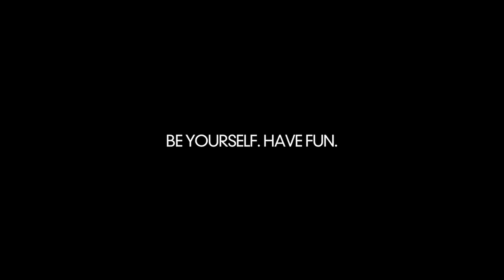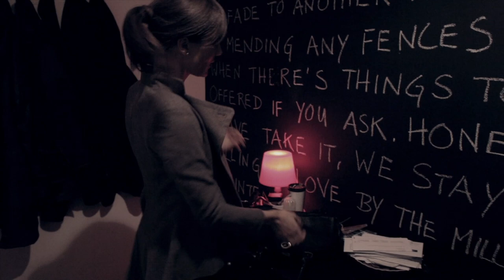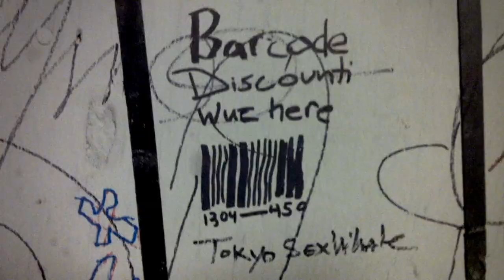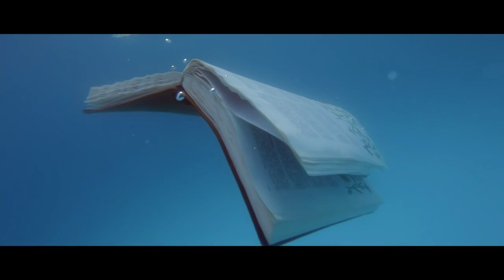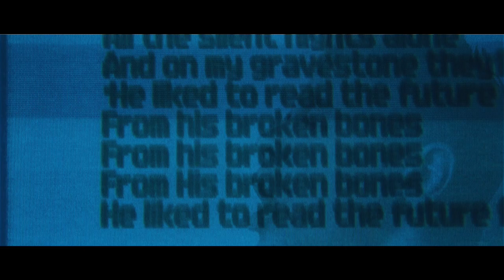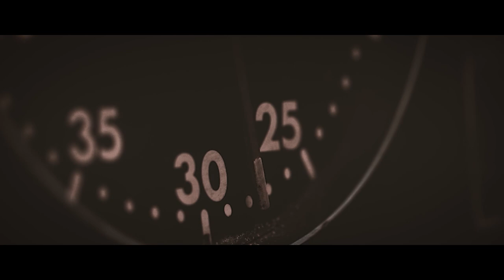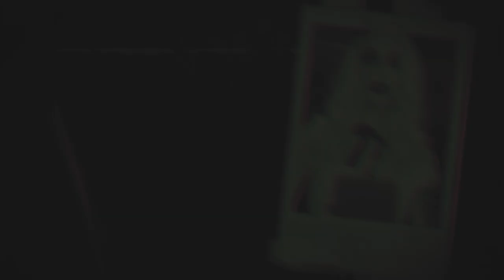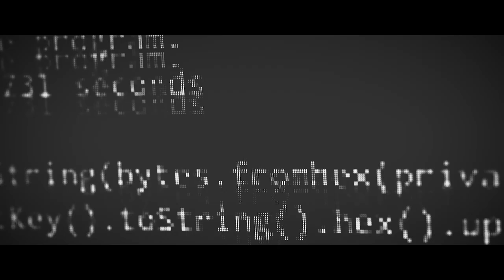Faderhead - 15 Years Music Video Throwback Show - Part II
- This year, I am celebrating 15 years of Faderhead and I sat down and did a music video throwback show, where I went through all my music videos of the past 15 years and gave interesting background stories and secret info that you definitely did not know!

Here are timestamps if you are looking for something in particular:

00:00 Introduction
01:19 Dancers (2013)
06:04 Stand Up (2014)
10:43: When The Freaks Come Out (2015)
16:09 No Gods, No Flags, No Bullshit (2015)
21:33 Escape Gravity (2016)
27:21 From His Broken Bones (2020)
32:54 I Did Not Know feat. Sven Friedrich of Solar Fake (2020)
38:05 Halloween Spooky Queens (2020)
43:26 Better feat. Chris Harms of Lord Of The Lost (2021)
50:25 Outro